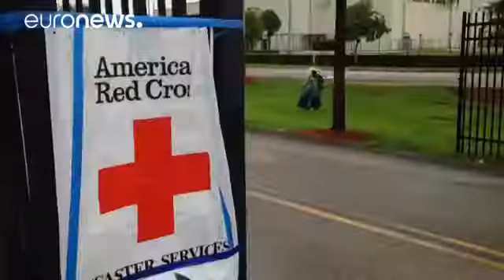This storm will kill you Florida braces for Hurricane Matthew